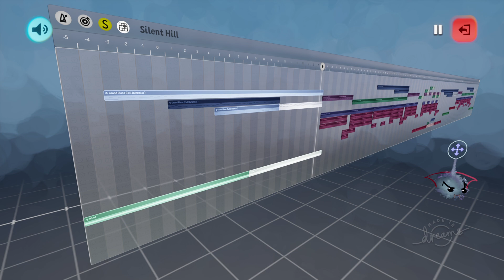Dreams_Silent Hill_Death Metal_Music Track